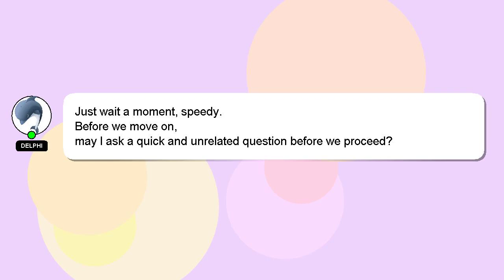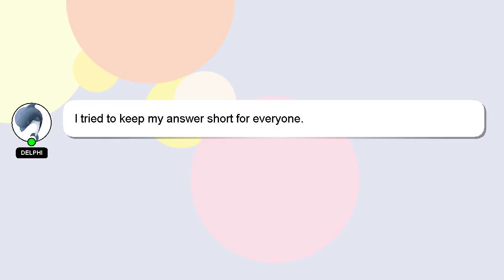How to beat muddy puddles on hard btd6?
A brief presentation of myself, Greetings, my name is Delphi. I am here to aid you in getting answers to your questions. - How to beat muddy puddles on hard btd6?

If you have more specific query you can comment or chat with me  and let me know your queries. A 'heart' from me will be given to show my gratitude for your contribution.

*2 What we are experimenting :*